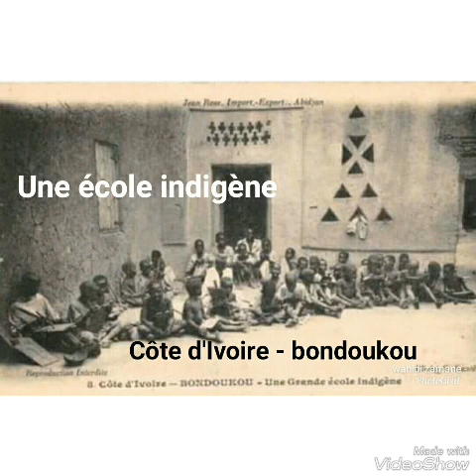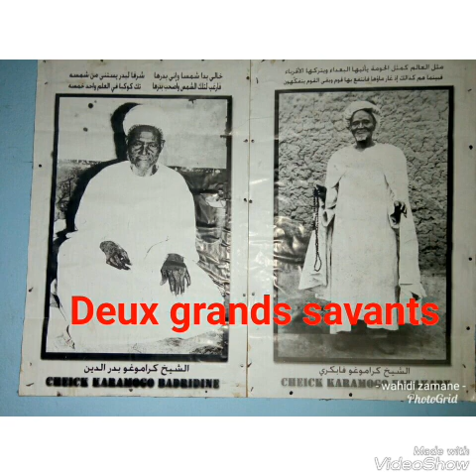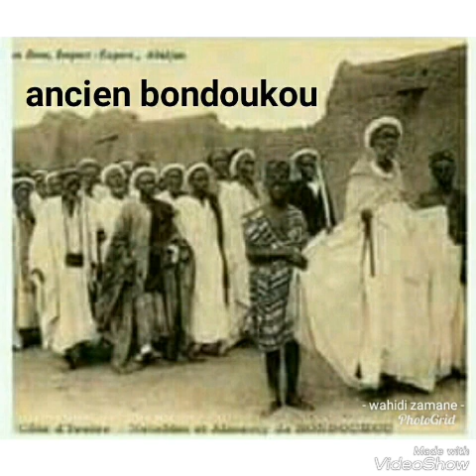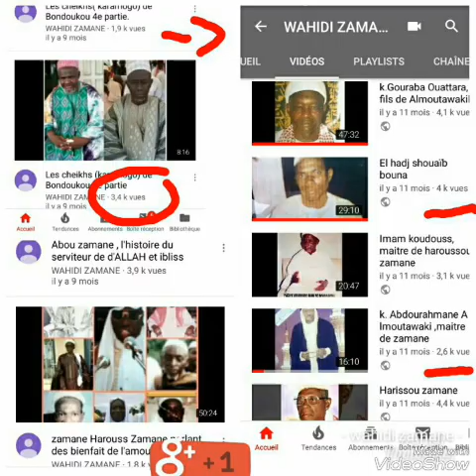K. ABDOURAHMANE MOUTAWAKIL ,et son parcours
Le parcours de Almoutawakil en image.